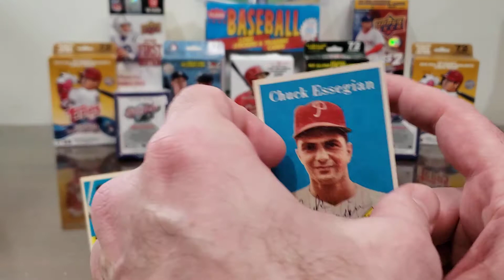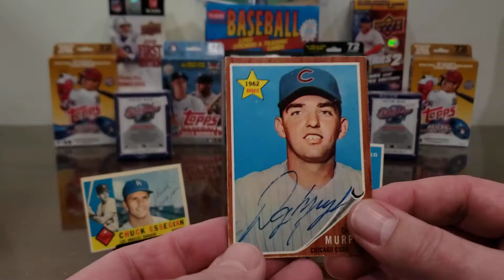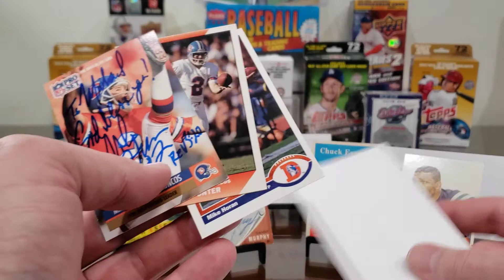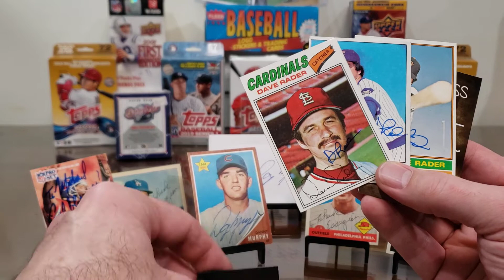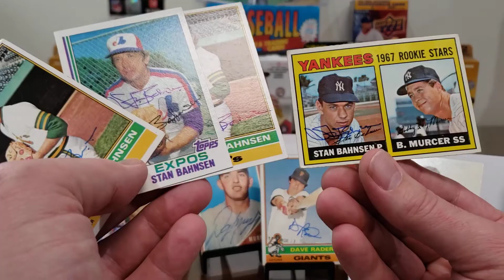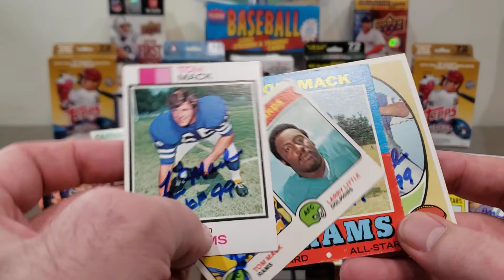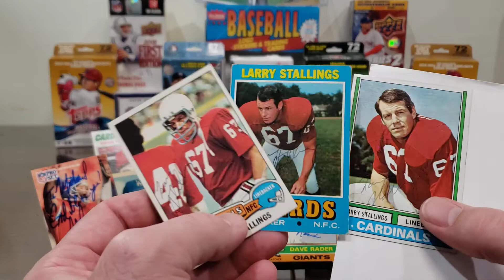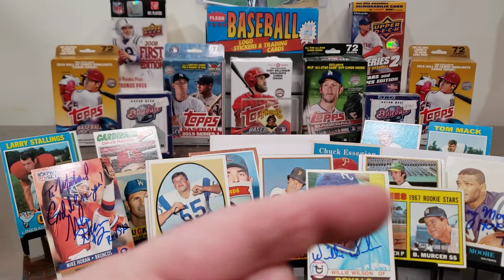TTM #268 Nine Returns! 2 NFL HOF'ers! Vintage Rookie Cards!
In this TTM (Through The Mail) autograph video, we look at nine successful returns from former sports greats, including returns from:

a World Series record-holder who became a practicing attorney after his playing days, a Cubs bonus baby outfielder who became a pitcher later in his career, a Hall of Fame member of the NFL's 100th Anniversary Team, a Broncos punter with more than 1000 career punts, a solid back-up catcher in the 1970's, the AL's 1968 Rookie of the Year who became a workhorse pitcher in the 1970's, a Hall of Fame Offensive Lineman, a solid linebacker from the Cardinals for 14 NFL seasons, and a 2x All-Star who won the AL Batting Crown in 1982.

Chuck Essegian -- 8 days, with no fee.

Danny Murphy -- 12 days, no fee.

HOF Lenny Moore -- 9 days, with $10/card fee.

Mike Horan -- 57 days, no fee.

Dave Rader -- 45 days, no fee.

Stan Bahnsen -- 19 days, 2 for $5 and 4 for $10.

HOF Tom Mack -- 17 days, no fee (I donated $10 for 4 cards).

Larry Stallings -- 9 days, no fee.

Willie Wilson -- 10 days, $5/card fee.